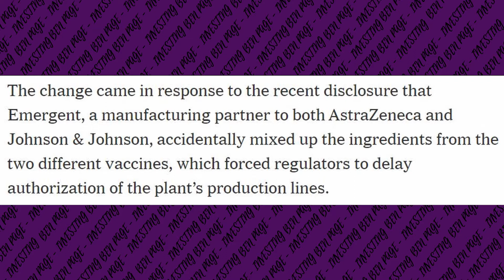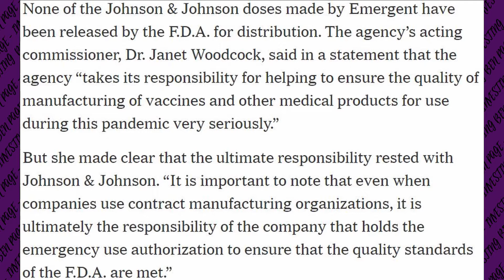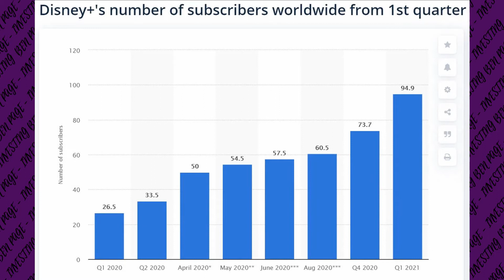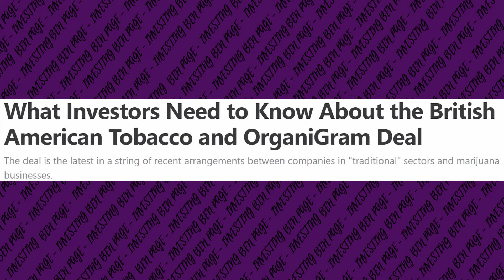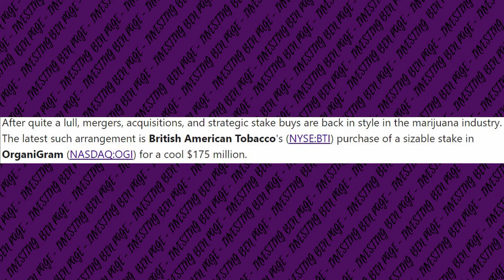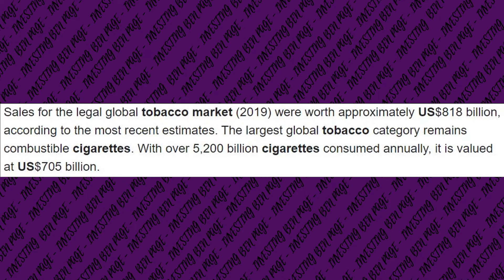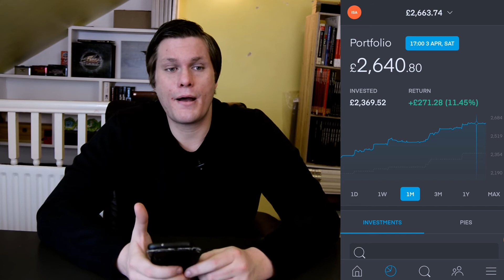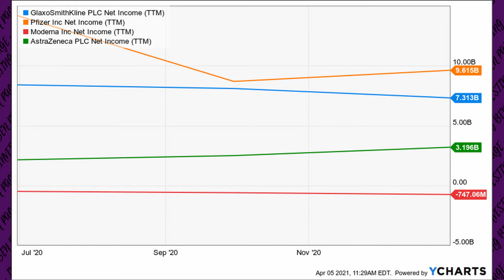DISNEY/ JOHNSON & JOHNSON / BRITISH AMERICAN TOBACCO - STOCK NEWS EP12- £2500-£3000 Portfolio Update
Hey everyone hope you are well and thanks for joining me. I wanted to go over  some recent news and finish with a quick look at my portfolio. I will be going through stories about Johnson & Johnson (JNJ) and Astra Zeneca (AZN) around Covid vaccines, a little news around Disney and the battle with Netflix and we can finish the news with a article around British American Tobacco (BATS) who are buying up some cannabis stocks

Thanks for checking out the video please comment like and subscribe I have added some links below that may be of interest, if you sign up with the below links and deposit the minimum amount both companies offer a free reward.

I have added a few links below to some additional resources and products you may find useful
Books:
- Think and Grow Rich and The Science of Getting Rich
- The Snowball: Warren Buffett and the Business of Life
- Warren Buffett and the Interpretation of Financial Statements

Equipment I Use (or Equivalent):
Mic - BOYA BY-M1 Clip-On Microphone
Lights - Abeststudio 2x135W Continuous Lighting Kit
Tripod - Amazon Basics 127cm (50") Lightweight Tripod
Camera - Nikon D5600
Editing Program : DaVinci Resolve - free just google it :)

If you would rather google it separately feel free you should be able to locate the items via the name I have given above.)

Please remember that while I am finance professional, I am not a registered financial advisor and all information contained in this video is for education and entertainment purposes please review all investment opportunity’s carefully